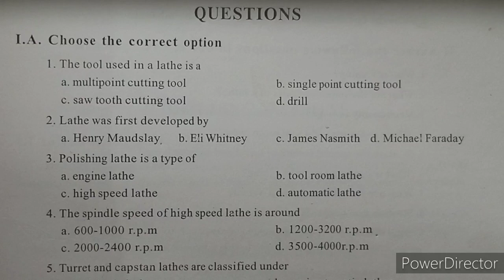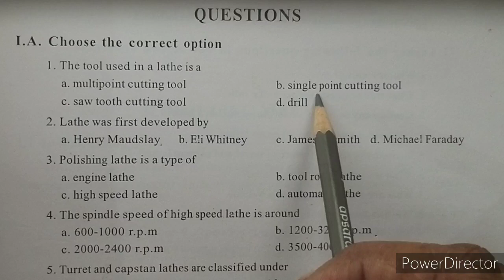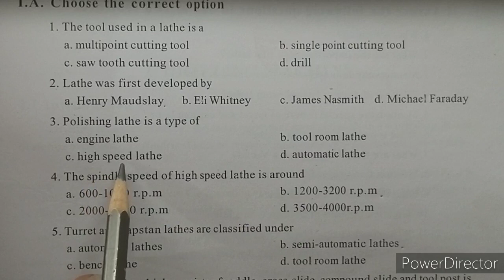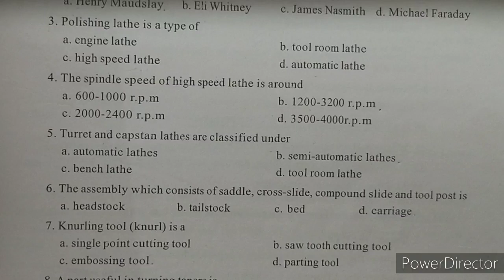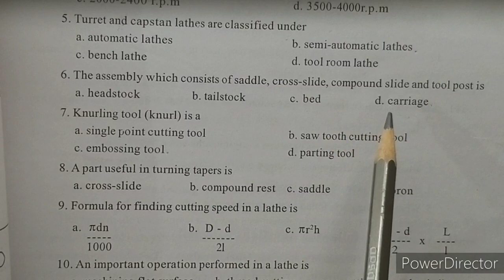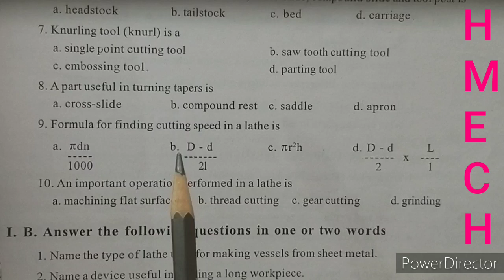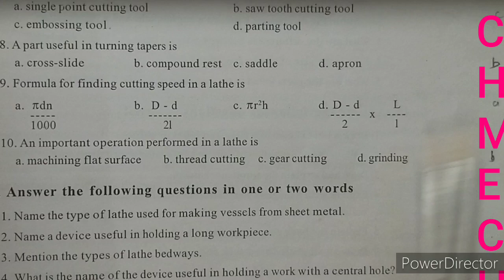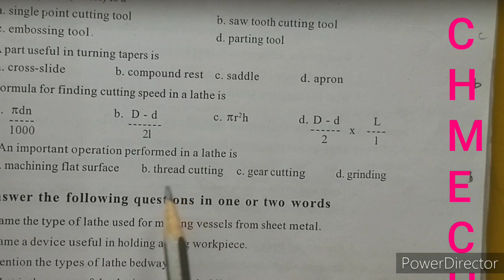LATHE MACHINE Objectives types Question and answer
LATHE MACHINE Objectives for
Mechanical ENGINEERING
DIPLOMA in Mechanical
Machinist  I.T.I. NCVT EXAM .
APPRENTICE SHIPS
COMPETITIVE EXAMS .
RLY EXAM .
AND OTHER TECHNICAL EXAMS